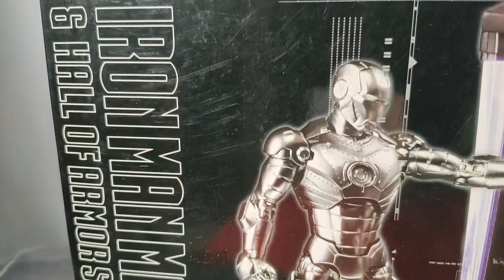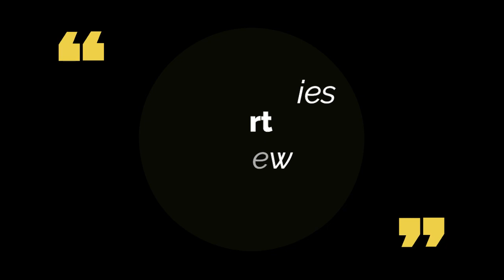[UNBOXING & COMPARE] S.H.FIGUARTS IRON MAN MARK 2 II HALL OF ARMOR SET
S.H.FIGUARTS IRON MAN MARK 2 HALL OF ARMOR SET SHF MK II BANDAI TAMASHII REVIEW

ini action figure paling legend!! figure yang langka, s.h.figuarts iron man mark 2.
shfiguarts ironman mark 2 ini juga ada hall of armor yang keren.

penasaran dengan s.h figuarts iron man mk 2 ini ? yuk langsung saja tonton videonya

00:00 = intro
01:00 = review detail
02:46 = compare with zd toys iron man mark 2
04:08 = review artikulasi
07:53 = aksesoris
13:53 = video pose
15:00 = close

TERIMA KASIH

MR. LIM LIM

iron man,marvel,civil war,avengers,tony stark,hall of armor,rhodes,war machine,robert downey,captain america,hulk,bandai,japan,exclusive